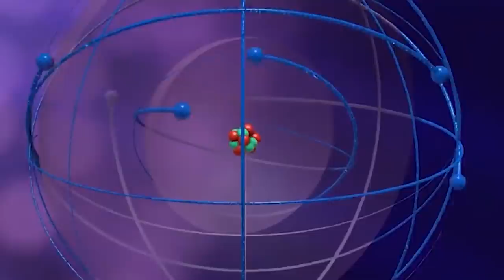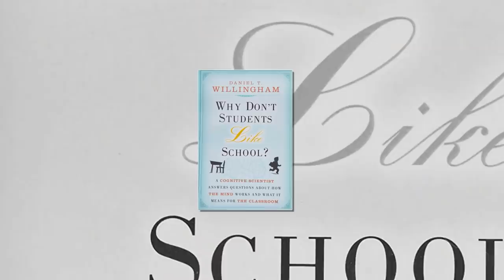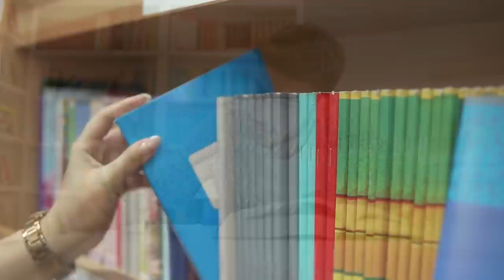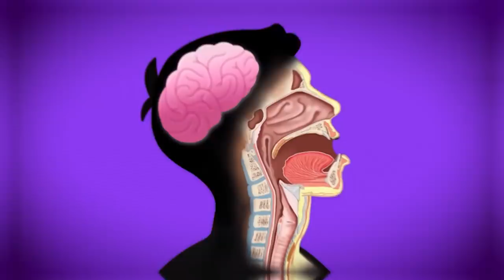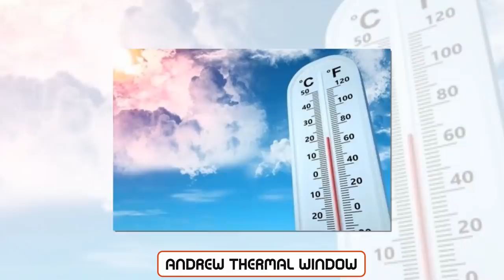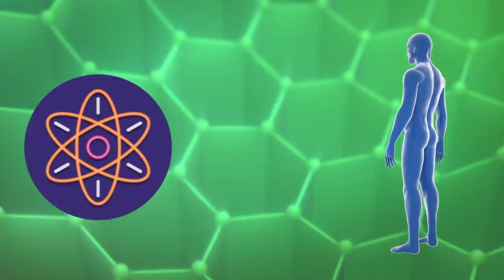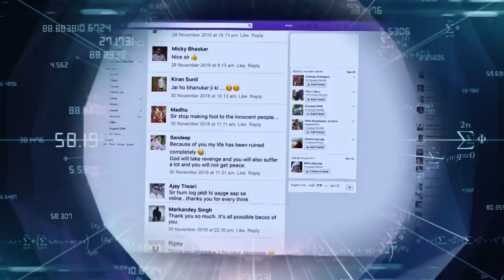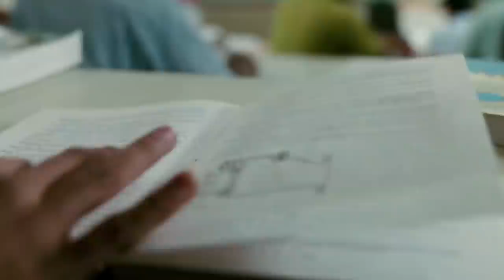बुद्धिमान SCIENTISTS की SALARY कितनी होती है? | What is The Salary of Scientists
Hey friends, this is Gaurav… and I'm back again with a series of interesting questions, hand-picked to charge you up, from the head to the toe!!! So, the questions that I'll be  addressing in this particular video are as follows:
1. Why don't students like schools? (Wherein, I'm going to pretend that I liked mine, but secretly I didn't!) then...
2. What makes us yawn? (Other than some of our videos, of course!!), after that...
3. Is teleportation possible? (To send my girlfriend away for a while and relax!) And, lastly…
4. What is the average salary of various scientists?